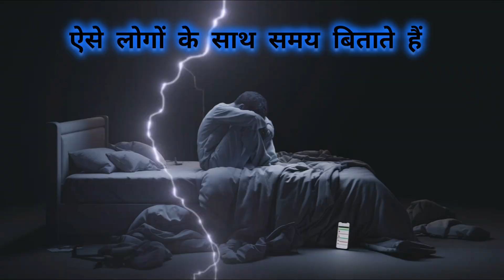ये 7 गलतियां आपको बरबाद कर देगी | galti status | galti quotes in hindi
Chalo maan liya ho gayi galti
Lo maan liya
Galti shayari in hindi
हो गई गलती
25+ गलती शायरी और स्टेटस 2 लाइन
Meri galti shayari and status in hindi
Ha ho gayi galti
गलती quotes in hindi
एक गलती की सजा
गलती पर पछतावा
अपनी गलती का एहसास status
दूसरों की गलती
Galti quotes and status
Best galti quotes
Best galti status
Best galti shayari
10 best galti quotes in hindi
आप कितने भी अच्छे हो

All rights to above music label All rights reserved to the respective owner "Copyright Disclaimer Under Section 107 of the Copyright Act 1976, allowance is made for "fair use" for purposes such as criticism, comment, news, reporting, teaching, scholarships, and research.